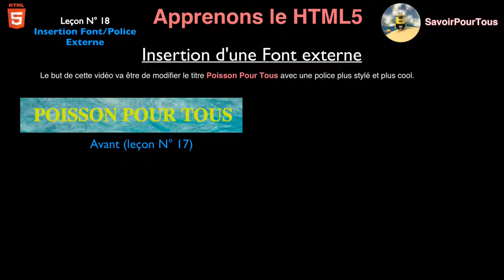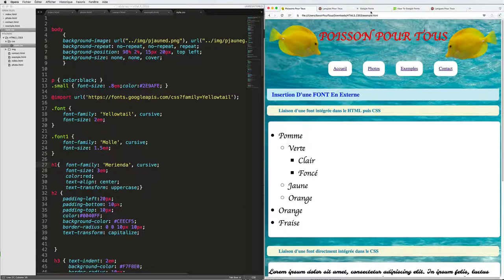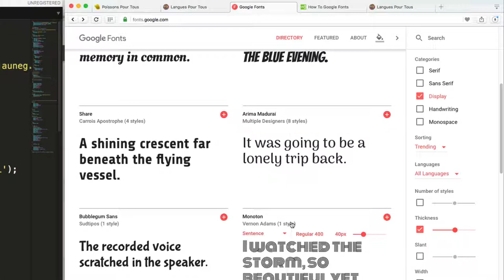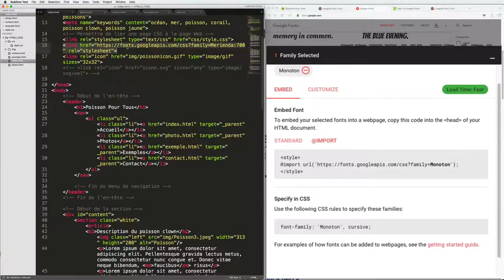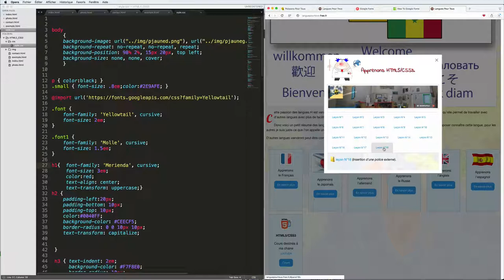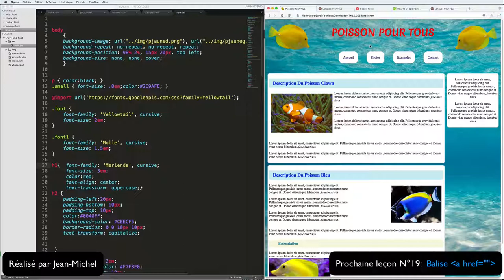Leçon N° 18: Intégrer une police ou font en externe - Apprendre HTML5 - CSS3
Cette vidéo décrit comment intégrer une police externe par le biais de Google Fonts.